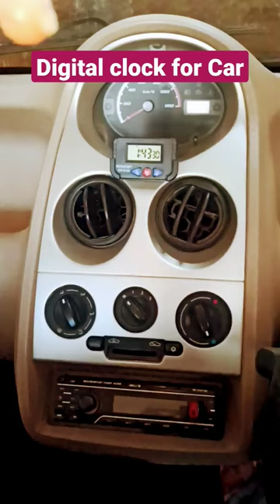Digital Clock for Car Dashboard